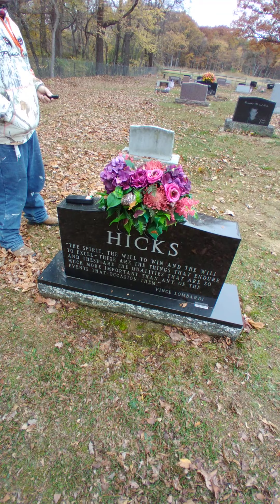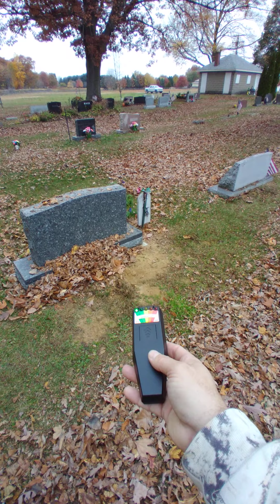October 27, 2020